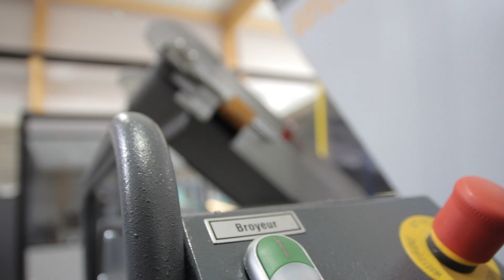TAG PLASTIQUE - Spécialiste en INJECTION PLASTIQUE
TAG PLASTIQUE

Chez TAG Plastique, nous sommes spécialisés dans l'injection plastique et proposons une large gamme de services pour répondre à tous vos besoins en matière de production de pièces plastiques.

Nous disposons d'ateliers équipés de machines d'injection de pointe, nous permettant de produire des pièces de quelques grammes à plus de 1,5 kg avec une grande précision et une qualité constante. Nous sommes également en mesure de réaliser des retouches et des assemblages de pièces pour un résultat final parfaitement adapté à vos besoins.

En plus de la production de pièces, nous proposons également des services d'entretien des outillages d'injection au sein de notre atelier mécanique. Nous pouvons ainsi garantir la durabilité et la performance de vos outillages, pour une production de pièces optimale.

Si vous avez besoin d'aide pour la conception de votre pièce ou de votre moule d'injection, nous sommes également là pour vous accompagner. Notre équipe d'experts en conception et en production de moules d'injection peut vous aider à créer des pièces parfaitement adaptées à vos besoins et à votre budget.

Enfin, nous sommes en mesure d'injecter presque tous les matériaux thermoplastiques traditionnels et techniques, tels que le PE, le PVC, le PP, le PS, le PMMA, le PA, le POM, etc. Nous proposons des services de production en petite, moyenne et grande série, pour répondre à tous vos besoins en matière de production de pièces plastiques.

Retrouvez Lapilazuli sur